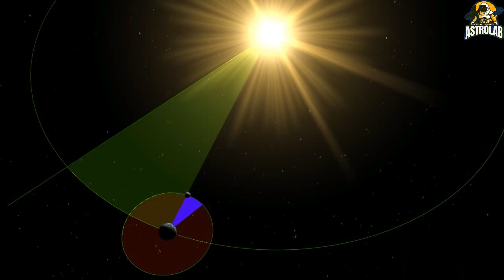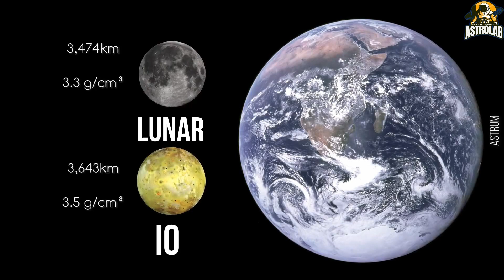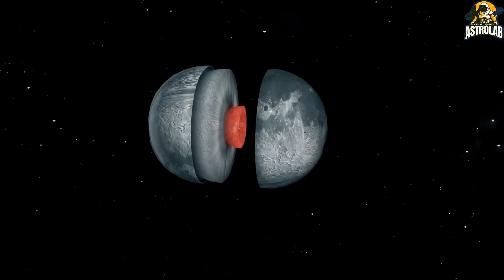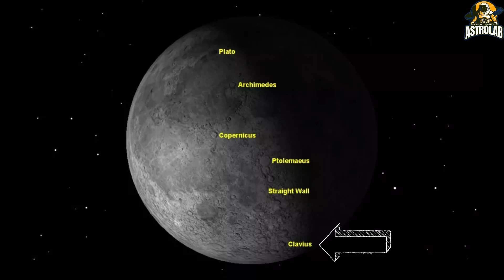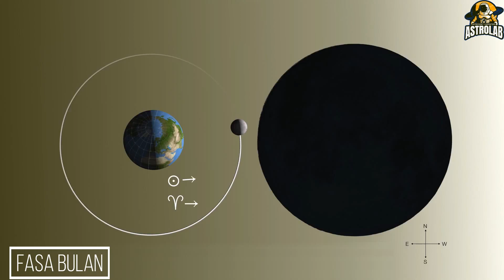Apa Yang Akan Berlaku Jika Bumi Tidak Mempunyai Bulan?Pembentukan Bulan dan Fasa-Fasa Bulan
Astrolab membawa anda Pengembaraan Bulan melalui rakaman dari Apollo 13 dan LRO(Lunar Reconnaisance Orbiter) secara jelas keadaan dan permukaan bulan,mengenali kawah kawah bulan,fungsi-fungsi bulan,fasa-fasa bulan dan menyelusuri pembentukan bulan dan mempelajari bagaimana teori Big Splash yang dikatakan sebagai teori utama pembentukan Bulan.
Selain itu pernah tak anda terfikir bagaimana keadaan Bumi jika kita tidak mempunyai apa-apa satelit semulajadi seperti Bulan?
Adakah terdapat sebarang perbezaan?
Bagaimana pula dengan Planet seperti Zuhrah dan Utarid?
Disini kita akan lihat sedikit sebanyak keadaan bulan tanpa bumi.

Apakah Peranan Planet Musytari jika kita tidak mempunyai Bulan?
Pastikan sentiasa bersama Astrolab jika ingin tahu peranan penting Planet Musytari sebagai Pelindung Bumi di video seterusnya !

PASTIKAN ON CAPTION ANDA !

CREDIT:
🎥 NASA Goddard Flight Center
🎥 Astrum
🎥 Aomorigonta
🎥 NASA Video
🎥 History
🎥 Melodysheep
🎥 AFP News Agency
🎥 Karyn Murphy
🎥 What IF
🎥 Tornado Tracker
🎥 National Geographic
Tentang ASTROLAB

Astrolab merupakan singkatan bagi astronomy laboratory dan tujuan channel ini diwujudkan bagi memberi pendidikan bersifat luar kotak,mencanang idea-idea realistik,menyanggah teori-teori yang tidak relevan dan membawa penonton bersama sama meneladani ilmu falak dan kepentingan ilmu falak di dalam kehidupan seharian.

Jangan lupa likes,share subscribe dan berikan komen positif supaya channel ini dapat berkembang dengan lebih baik.Sokongan anda akan membawa lembaran baru di dalam dunia pendidikan anak-anak muda dan teknologi angkasa lepas Malaysia secara amnya.